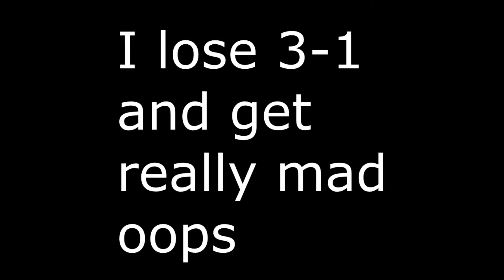Cecil,Squid and Mildred FIFA 15 R2D1 #8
If you have any games you'd like to see us play or do a lets play be sure to let us know any feedback is great!

Everything said within the video is to be merely interpreted as a joke, as it's not meant to be insulting towards anyone. Please keep the hateful comments to a minimum.

Fly over to Twitch for our live streaming shit. We can can be found at:

Throw us a question anytime!